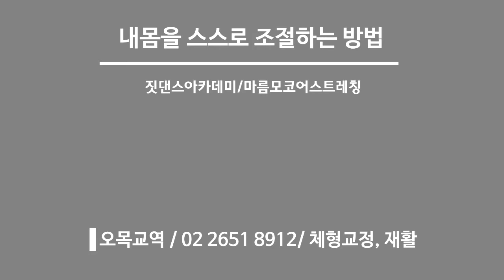[재즈댄스 튜토리얼 ] Your Day - 1 / Theater Dance/ It's Okay To Not Be Okay(싸이코지만 괜찮아) OST / 김기원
올만에 씨어터 재즈댄스를 안무해 봤습니다. 빠르고 경쾌한 음악은 정말 오랜만이죠. 싸이코지만 괜찮아에 나왔던 음악이지만 어떤 장면인지는 기억나지 않네요. 앞뒤 확장해 고관절로 누르고 장골 들어올리고 신경 쓰면서 순서 잘 챙겨오세요. 금욜에 만나요!